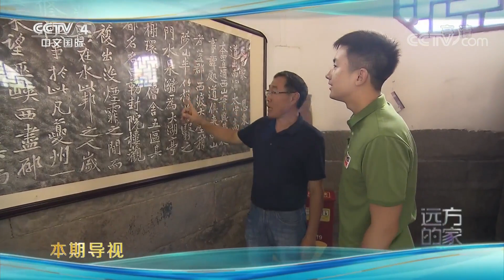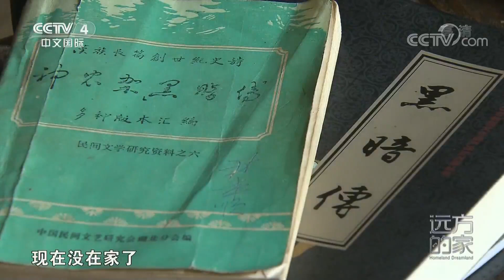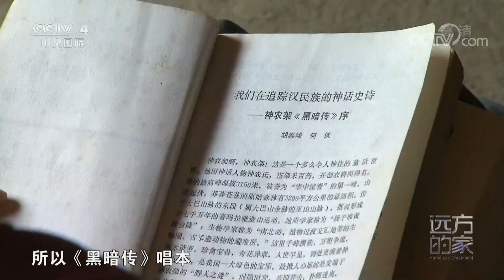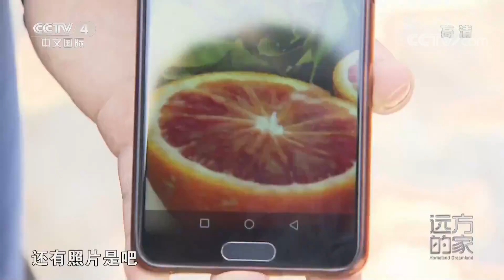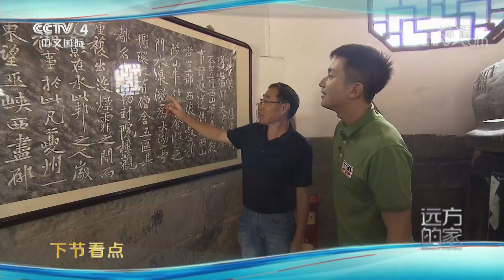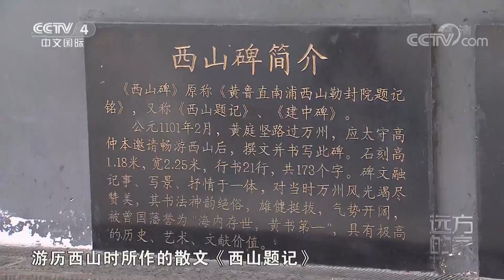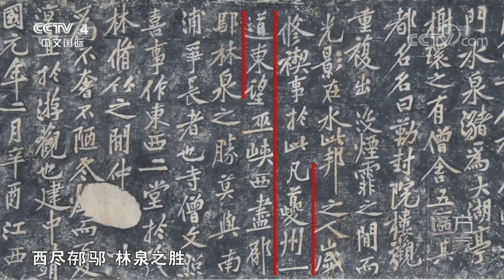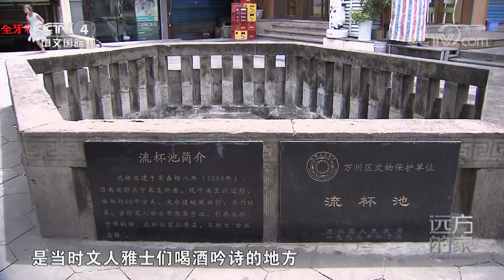《远方的家》 20200420 大好河山 大巴山——巴山蜀水家乡情| CCTV中文国际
本期节目主要内容：大巴山脉位于秦岭和汉水流域以南，黄河与长江两大流域之间，特定的地理位置使大巴山自古以来就成为南北民族迁徙往来和文化传播的通道。（《远方的家》 20200420 大好河山 大巴山——巴山蜀水家乡情）
《远方的家》节目宗旨是行走、体验、发现，记者带领观众行走四方，关注百姓民生、社会发展，同时赏美景、品美食、探寻人文奥秘、体验旅行的乐趣，提供实用的旅游资讯，引领公众选择旅游目的地和出行方式，展示中国的自然人文之美和中国人眼中的世界之美，弘扬深厚的中华文化。

■□更多精彩CCTV中文国际官方视频■□